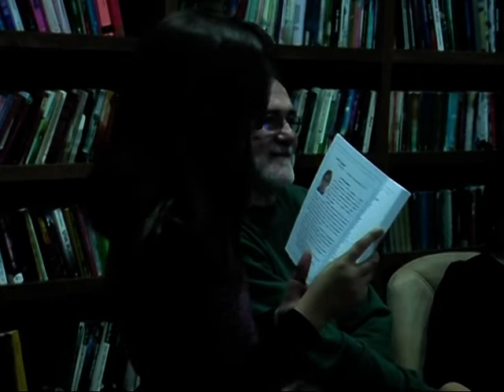Promocija časopisa „Suština poetike“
Pripremila: Mira Kovačević